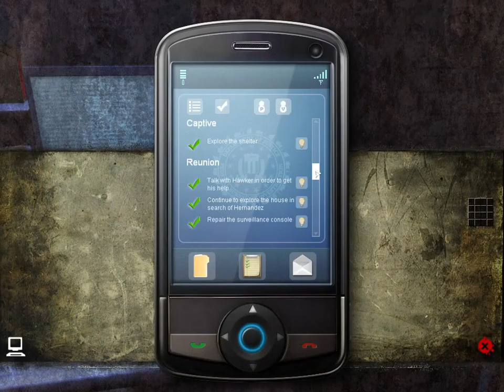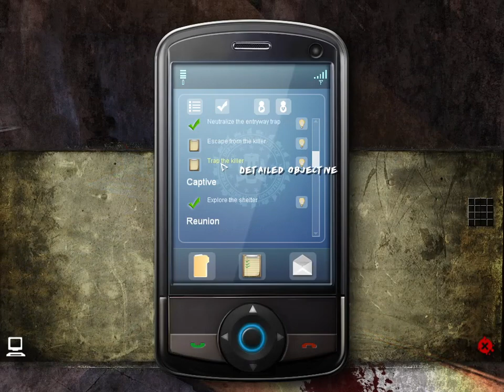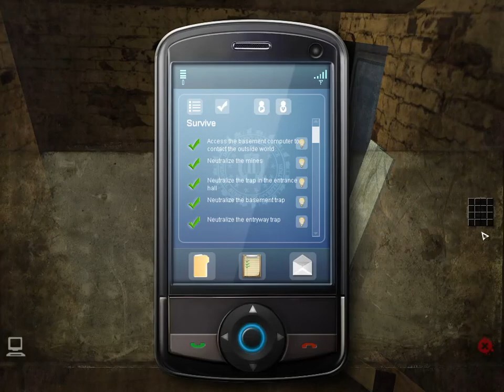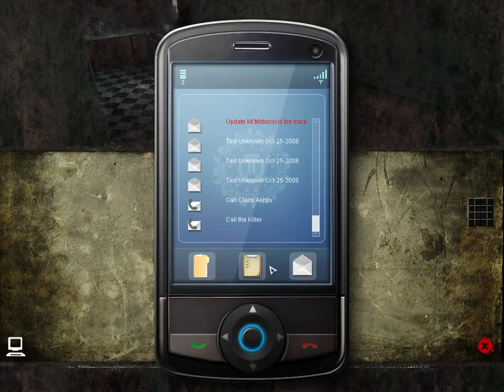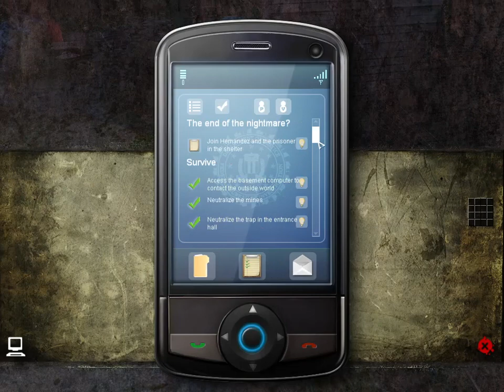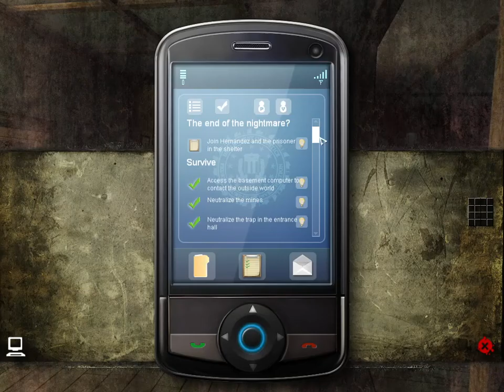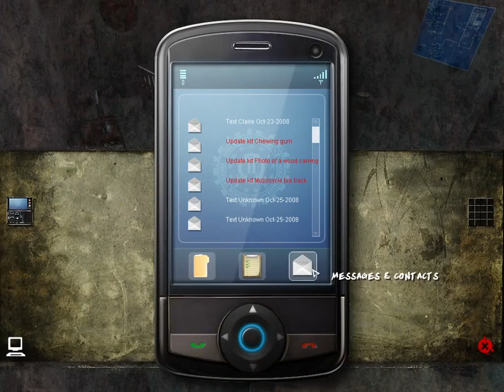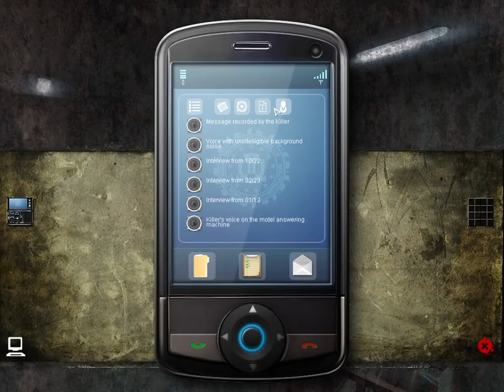Let's play Still Life 2 [BLIND] #13 - One goes down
This is a full blind (first-time) playthrough of the adventure game Still Life 2.

Who is hiding behind Mr. X? Still Life 2 reveals the long-awaited ending of Still Life and spells a new investigation for Agent Victoria McPherson.

In Fall 2008, Victoria is sent to Maine where Ellen Dunnigan's body has just been found. The modus operandi and the video sent to the police and press leave no doubt as to the killer's identity: the East Coast Torturer has struck again! No clues are picked up during the autopsy, as the serial killer painstakingly washed the body. Once again, the killer has not committed any errors.

Still Life 2 remains true to the spirit of its first installment and continues to allow you to play and manage two characters bound by the same fate. This time, the aim is to control two heroines, see the game from two different viewpoints, and essentially experience two different types gameplay. Depending on whether you are playing as Paloma Hernandez--the victim--or Victoria McPherson--the investigator--you alternate between survival and investigation.

    Experience the story from both the victim's and the detective's perspective, each with its own gameplay style: investigation and survival.
    Gripping story with many plot twists and a thrilling atmosphere that will keep you hooked for hours.
    Well-designed investigations with impressive attention to detail will test your skill as a homicide detective.